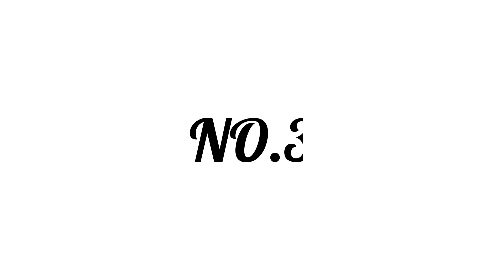【スニーカー紹介】BEST OF SNEAKER 手放したくない10足 vol.11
スニーカー好きが手放したくない10足を

紹介していくこの企画

それぞれの思いがあり手放せない
そんな理由を動画にしました

今回はasicsフリークの
ちけさんを紹介致します

是非こちらの企画にご協力頂ける方
DMお待ちしております